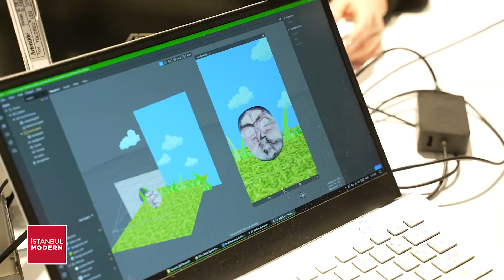Dijital Sanat Alanında Genç Üretimler – Fisün Yalçınkaya ve Kültigin Kağan Akbulut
İstanbul Modern farklı disiplinlerde üretimlerini sürdüren genç sanatçıları dijital üretimler odağında buluşturdu. Müzenin bu alana odaklandığı ilk proje olan ve bir etkileşim alanı olarak kurgulanan “Dijital Sanat Alanında Genç Üretimler”, önümüzdeki yıllarda müzenin genç sanatçılarla gerçekleştireceği çok yönlü çalışmalarla ilgili de ipuçları veriyor.

Proje kapsamında gerçekleşen söyleşiye kültür-sanat yayıncılığı alanından Fisun Yalçınkaya ve Kültigin Kağan Akbulut konuk oldu. Yapı Kredi Yayınları tarafından yayınlanan Sanat Dünyamız dergisinin editörlüğünü üstlenen Fisun Yalçınkaya ile Argonotlar’ın kurucu yayın yönetmeni Kültigin Kağan Akbulut’u bir araya getiren söyleşi, dijitalleşen dünyada kültür-sanat yayıncılığını mercek altına aldı.